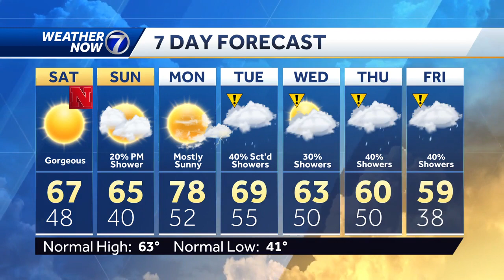Friday, October 20: Flawless Fall Weather